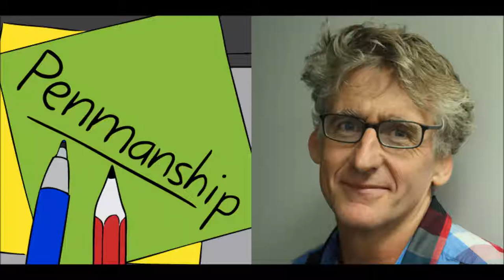Penmanship Episode 16: David Astle (December 2015)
Episode 16 of Penmanship, a podcast about Australian writing culture hosted by Andrew McMillen.

David Astle is an author, freelance writer and cruciverbalist.

That last word might be unfamiliar to you, so allow me to explain: a cruciverbalist is a person skilled in the art of creating and solving crossword puzzles, which is something that David has been doing for most of his life. Since the mid-1980s, he has been crafting cryptic crosswords for readers of Fairfax newspapers The Sydney Morning Herald and The Age, but for most of that time, he was known only by his initials. It wasn’t until 2010 that ‘DA’ exposed himself as David Astle, with a book named 'Puzzled: Secrets And Clues From A Life Lost In Words'.

All of my guests on Penmanship share a love of words and language, but David Astle might take the cake in this regard – if only because when we met at a hotel room in late November, he was wearing a shirt which read, “Triple Nerd Score”. David is unique among my guests thus far to have co-created a new word: in 2012, he was part of a team which met at Sydney University to come up with a definition for the act of snubbing someone in a social setting by looking at your phone instead of paying attention. Their creation? ‘Phub‘: a phone snub.

For years, I have enjoyed David’s column ‘Wordplay’, which appears in The Sydney Morning Herald‘s arts section, Spectrum, each Saturday. It was through this narrow window into his long and prosperous freelance career that we met while he was visiting Brisbane to promote his first book for kids, 'Wordburger: How To Be A Champion Word Puzzler In 20 Quick Bites'. As I soon learned, however, David is a man who carries many arrows in his writerly quiver, and it was a delight to discuss how he has built a life around a love for language.

Our conversation touches on the challenge of writing for children instead of adults; how he chooses timely topics for his weekly column; how he became obsessed with puzzles as a teenager and began stalking a prominent Fairfax puzzle editor; the interview that led to him quitting his one-time dream job as a feature writer for Inside Sport, and how he became the host of a television game show on SBS named 'Letters and Numbers'.

David Astle is the author of ten books, most of them digging a wordy vein. His latest is 'Wordburger' – his first for kids – that sneakily unlocks the mystery of cryptic crosswords. Other verbal odysseys include 'Riddledom', 'Cluetopia' and 'Puzzled'.  Smitten with language, David writes his weekly Wordplay column for Spectrum in the Sydney Morning Herald, exploring anything from emojis to Dothraki. He’s also responsible for the weekly DA cryptic on Friday in that paper, and The Age, while his news anagram can be heard on Radio National’s Sunday Extra program. From 2010 until 2012, David fulfilled the role of dictionary umpire on SBS’s 'Letters and Numbers'. He’s also been a feature writer for Sunday Life and Inside Sport, plus a tutor in both journalism and creative writing at RMIT.

David Astle on Twitter: @DontAttempt

Penmanship on Twitter: @PenmanshipAU
Andrew McMillen on Twitter: @Andrew_McMillen

The theme song for Penmanship is ‘Eternally Yours‘ by Australian band Laughing Clowns, used with permission of band leader and songwriter Ed Kuepper. I recommend purchasing 'Cruel, But Fair – The Complete Clowns Recordings' via iTunes